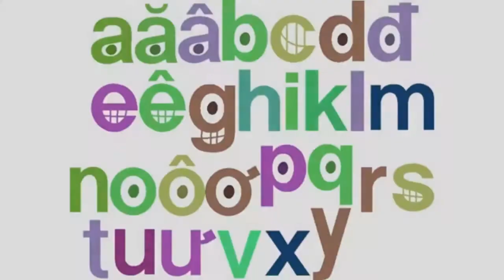(YTPMV) TVOKids Vietnamese Song Scan